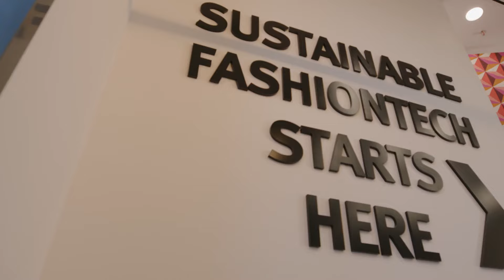Hi, We're Kornit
We make fashion better, faster, more effective, more personal, sustainable.